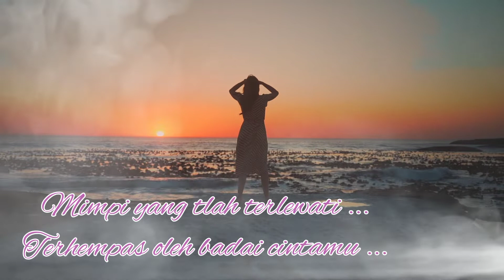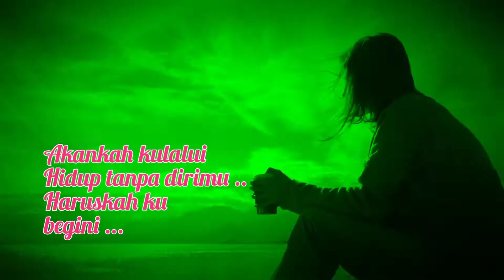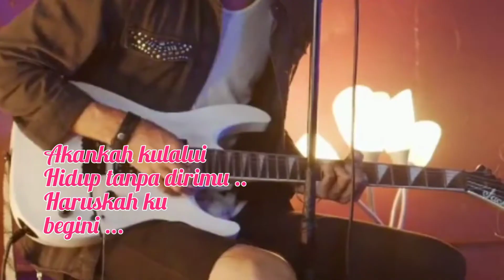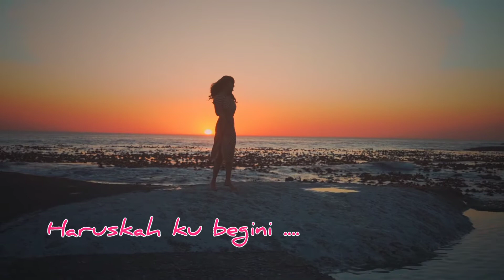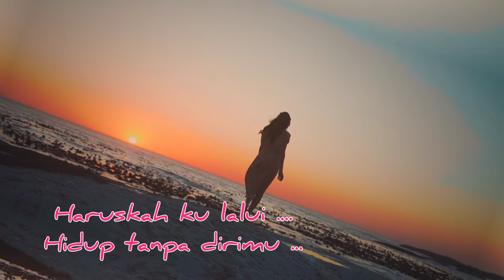#3 Sunyi Malam | Really Great Song🎧 (official)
Really Great Song 🎼
Song                         : SUNYI MALAM

Vocal                        : A. Sigit Waskito

Cipt.Dikisahkan oleh  : Heru Badran Serama

Aransemen            : Yoga Wibawa

Content Freestyle | Endyx Rocktheory

(Lyric )
Sunyi malam tak berbintang ..
Kau tinggalkan aku sendiri ..
Mimpi yang tlah terlewati ..
Terhempas oleh badai cintamu ..
Memang semua salahku ...
Ku berpaling darimu ...
Semua karena ulahku ...
Maafkan diriku ...

Kini🎼 kau telah pergi ...
Meninggalkan diriku ...
Semua tinggal kenangan ...

Akankah kulalui ...
Hidup tanpa dirimu ..
Haruskah ku begini ...

Memang semua salahku ...
Kuberpaling darimu ...
Semua karena sikapku ...
Maafkan diriku ..

Meninggalkan diriku ...
Semua tinggal kenangan ..

Haruskah ku berlari ...
Hidup tanpa dirimu ..
Haruskah ku Begini ...